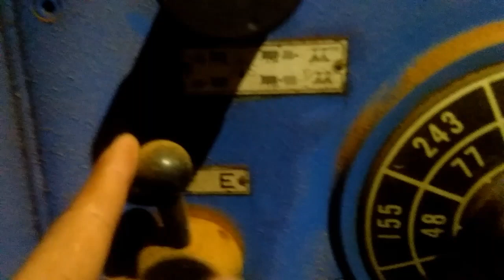Paano gumawa ng bushing bearing sa barko|lathe machine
lathe machine works
sharing my job.

do not try this work without any work experience.